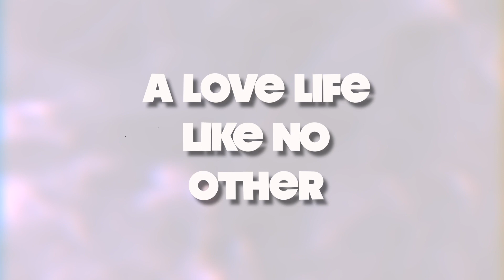NBA Youngboy - She Want Chanel | Reaction